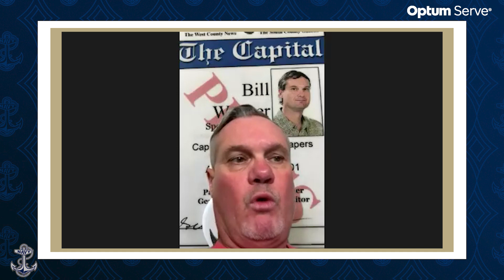Navy Football Head Coach Brian Newberry News Conference (SMU Week)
Navy Football Head Coach Brian Newberry previews Saturday's matchup at SMU.

Navy Football offers a unique college football game day atmosphere and pageantry that dates back to 1879. The Midshipmen enter their 143rd season of competition. On December 19, Director of Athletics Chet Gladchuk introduced Brian Newberry as the 40th head coach in program history. Newberry had served as defensive coordinator from 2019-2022.

The Mids pride themselves on dominance against service academy foe and archrival Army Black Knights in the Star Series. Navy is 39-4-2 against Army in the annual series over the past 45 years.

Navy has cultivated a dynasty in its NCAA Division I Olympic, distance and endurance sports. Among its 17 conference championships in the 2022-23 season, the USNA swept the Patriot League titles in Cross Country (Men's and Women's), Swimming & Diving (Men's and Women's), Women's Rowing, and Indoor Track & Field and Outdoor Track & Field (both Men's and Women's). Navy has won 147 Patriot League titles since joining the conference in the 1991-92 campaign. On March 1, Gladchuk announced that Navy would sponsor Women's Triathlon as its 36th varsity sport, beginning competition in the fall.

Men's Rugby compiled an 18-0 record and clinched the Collegiate Rugby Association of America (CRAA) Division 1-A National Championship.